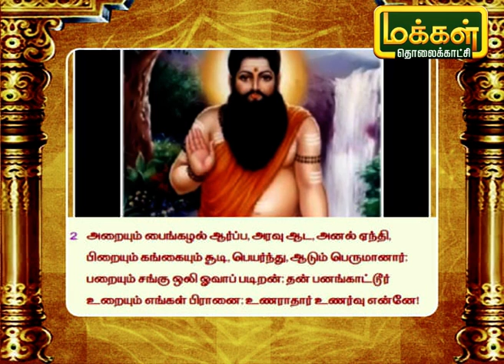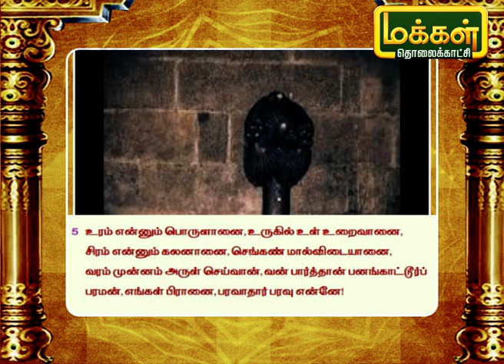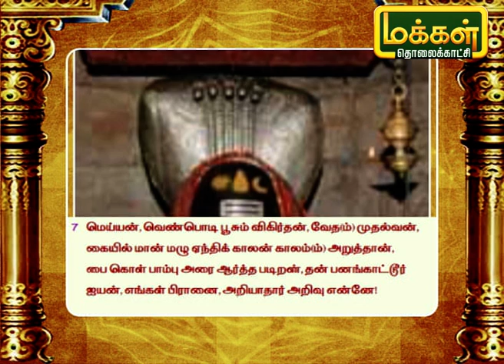தாளபுரீஸ்வரர் ஆலய சிறப்புகள் | Arupathi Moovargal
வந்தவாசி சாலையில் திருப்பனங்காடு தாளபுரீஸ்வரர் திருக்கோயில் அமைந்துள்ளது. இந்தக்கோவிலுக்கு ராஜகோபுரம் கிடையாது முகப்பு மட்டுமே உள்ளது 2 மூலவர்கள், மற்றும் அம்பாள் உள்ள ஒரே கோவில் இது. இந்த கோவிலின் சிறப்புகளை இன்றைய நிகழ்ச்சியில் பார்ப்போம்.